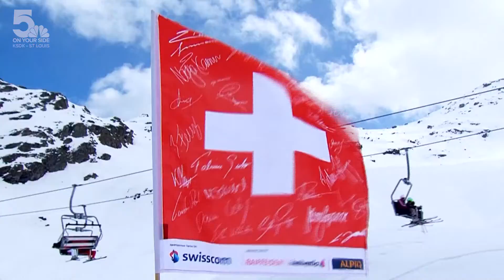2022 Winter Olympics: Slopestyle skier Alex Hall serves as team's unofficial Alps tour guide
Alex Hall was born in Alaska, lives in Utah and spent time growing up in Switzerland, so it's not surprising that the slopestyle skier is the U.S. Ski Team's unofficial tour guide and translator when over in the Alps. And he doesn't just his help his teammates order their meals, he can even help them design their kitchens.